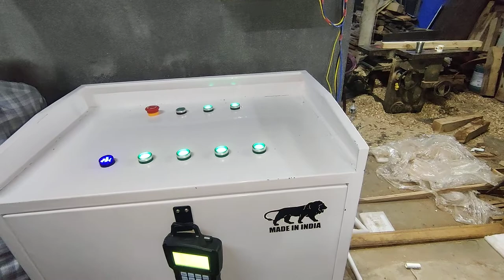4spindle high speed cnc router